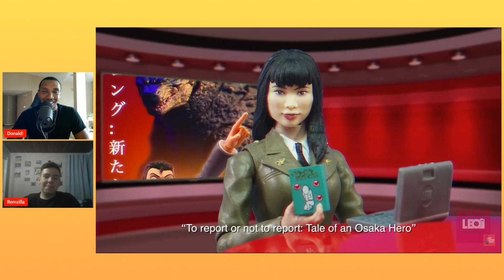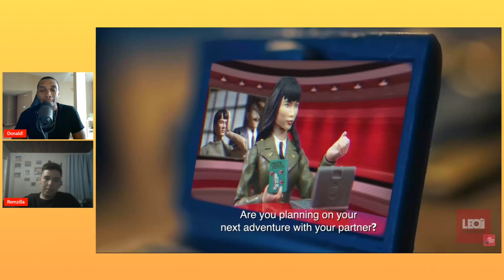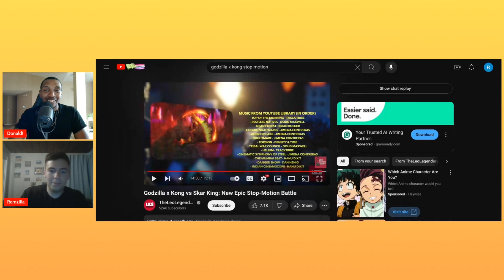Kong x Godzilla Vs Scar King stop motion reaction!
Hello Sci-Fi Family Donald and Remy from the Sci-Fi Nerdz react to Kong x Godzilla vs Scar King stop motion battle presented to you by